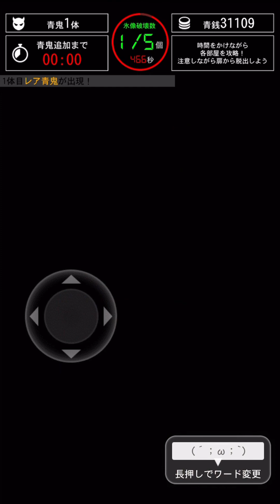青鬼オンライン 青の洞窟クリア！ ブルブルメジェド